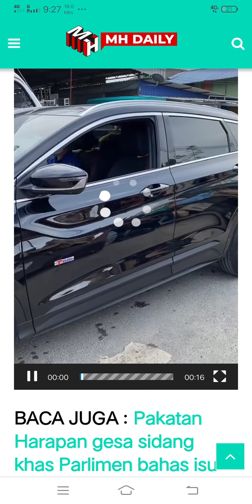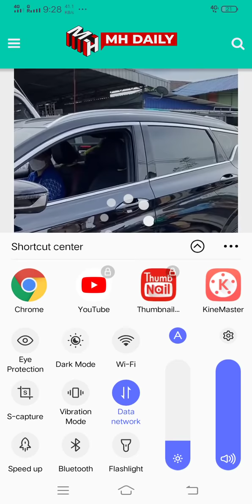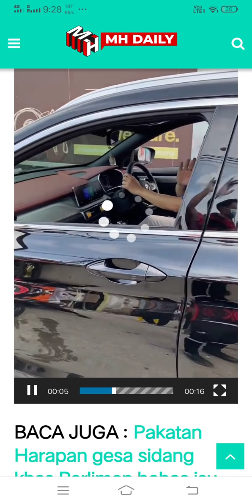TONTON SEKARANG! VIDEO BERJAYA DIRAKAM MANGSA BANJIR HALAU ROMBONGAN AZMIN ALI MEMALUKAN